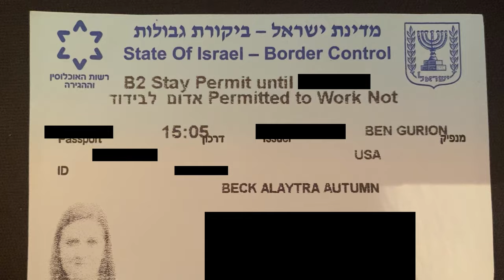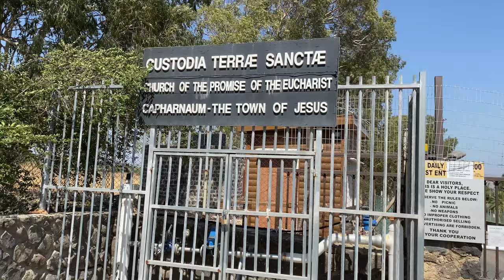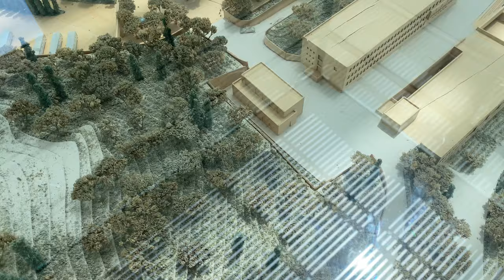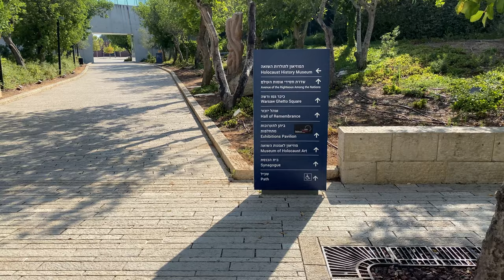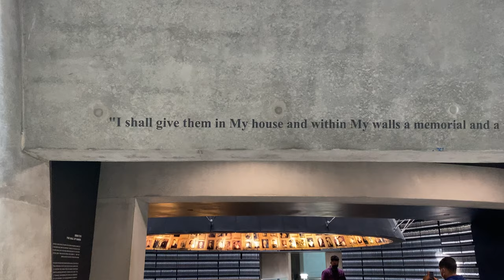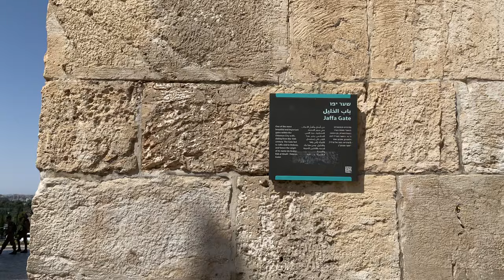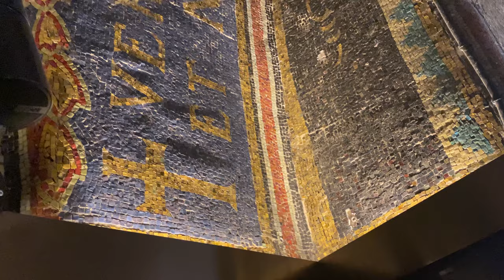Visiting Jerusalem | THE OLD CITY IS EMPTY | Yad Vashem and Holy Sepulchre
Hey Team and welcome back to the channel! In this very special vlog, follow Alaytra as she explores the beautiful country of Isreal during the COVID-19 pandemic. She had legitimate reasons for her travel and got the chance to sneak out and explore this top destination while there.

Israel is one of the most highly desired destinations to visit. The small city of Jerusalem holds extreme value for three of the biggest religions in the world: Christianity, Judaism, and Islam. Before the pandemic, people traveled from all around the world to enter the Old City and visit. Famous and ancient sites like the Yad Vashem, the Church of the Holy Sepulchre, the Western Wall, and the Dome of the Rock used to draw in massive crowds year-round. During my visit, the city was mostly empty in comparison.

COVID has made entering Israel a little tricky. Now to enter you must take a COVID test before entering, upon arriving, and before departing as well. There is a chance you may have to quarantine until your test results come in too, but that all depends.

It was a blessing and a privilege to get the chance to visit this location and I hope you all enjoy this video!

Tell us, where else in the world should we try and go to next?! What would you like us to share? What did you think of the video?